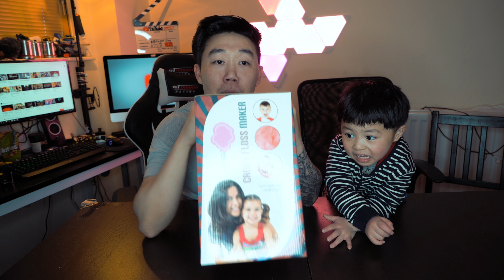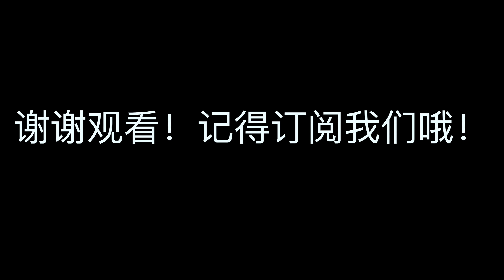如何制作DIY棉花糖/开箱自制DIY棉花糖//DIY Candy Floss/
这个自制棉花糖maker 非常好玩，适合一家大小或朋友聚会一起的时候玩，可以吃可以娱乐 哈哈 完美！主要回忆满满 哈哈哈

英国旅游 英国生活 英国留学 英国vlog 英国生孩子 英国自由行 布里斯托 布里斯托大学